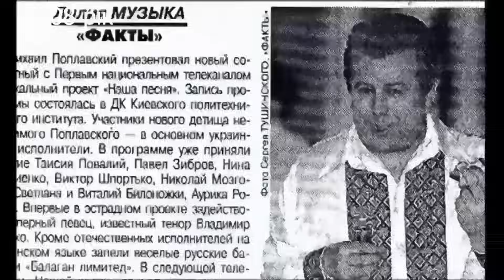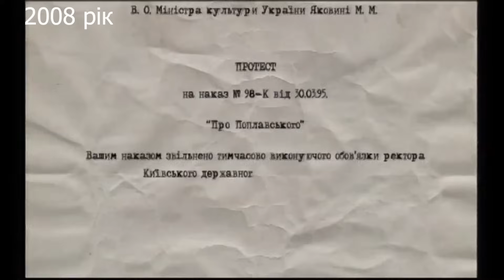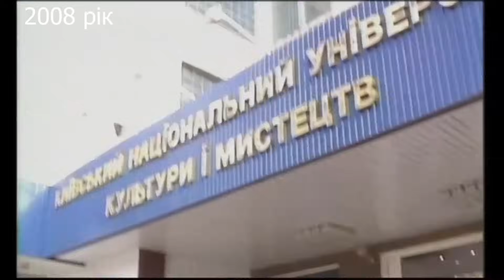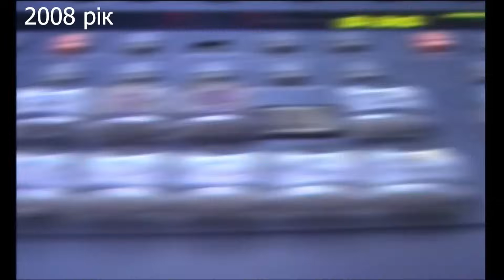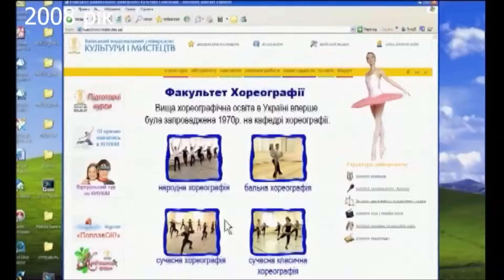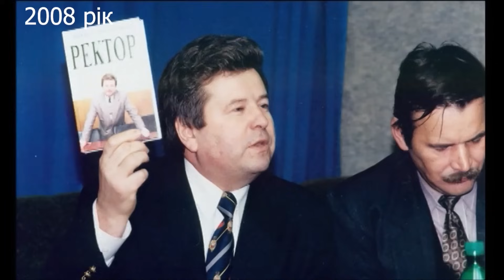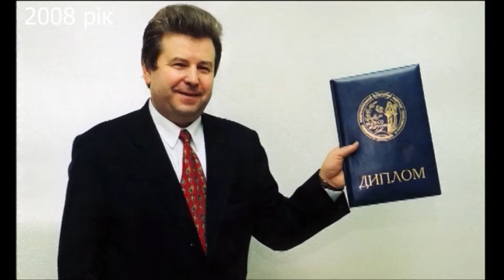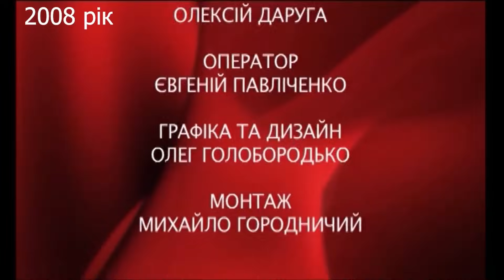ГЕРОЙ НАШОГО ЧАСУ 2008 РІК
Дивіться фільм «Герой нашого часу» 2008 року
Діліться враженнями в коментарях 🙌🏻